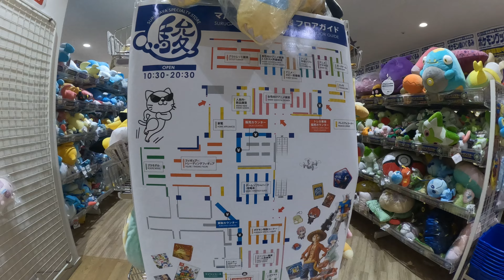Mom vs. Teen: Travel Plans for Japan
Join us as we explore the best of both worlds in Japan! This video is your ultimate guide to balancing relaxation and adventure in one trip.

From the enjoying onsen of Hakone, perfect for unwinding, to the bustling streets of Akihabara and Ikebukuro for all things Pokemon and Animates, we've laid out a detailed plan to cater to diverse interests.

I'll also talk about traveling through Japan using hotel reward points. This introduction video kicks off our Japan series.

English is already hard for me.  Please "excuse", "forgive" and "correct" my Japanese  pronunciations